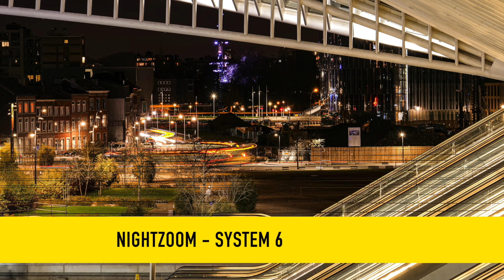Café Deluxe Chill Out Nu Jazz | Lounge Vol.8 (Smooth & Modern Bar Tracks) Mix Tape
Café Deluxe Chill Out Nu Jazz | Lounge Vol.8 (A Fine Selection of Smooth & Modern Bar Tracks. Welcome to our latest video with a fantastic continuous music mix and beautiful images to enjoy! All songs taken from the compilation "Café Deluxe Chill Out Nu Jazz | Lounge Vol.8". Full album is available at the iTunes Music Store and your favourite download and streaming stores
01. 00:00:00 CiYou - Slow Fi
02. 00:03:02 Soundset City -  Smooth and Funky
03. 00:06:00 Audiozoom -  Shimmering Lights
04. 00:09:53 Jean Mare -  Break of Day
05. 00:13:01 Jazzy System - Connected
06. 00:17:19 Soundset City - Loungebox
07. 00:21:19 Nightview - Gold Vibes
08. 00:25:01 Soundset City - Cool City
09. 00:28:42 Jazzy System - Don't Stop
10. 00:31:56 Nightbar Jazz - Breath of the City
11. 00:35:09 Nightzoom - System 6
12. 00:38:32 Soundset City - The One

Lounge, Chill, Jazz, Relax, CoolGrooves, Smooth, Chillout, BarLounge, Ambient Complete Album listen at all your favourite Streaming or Downloadshops!

Now the label Freebeat Music Records is releasing “Café deluxe Chillout Nu Jazz | Lounge Vol.8 the continuation of the successful compilation series by various artists. You will be confined of fascinated and wonderful mostly brand-new Lounge songs. Enjoy the relaxing moments with international well known artists of the Lounge and Chillout genre such as Soundset City, CiYou, Jazzy System, Audiozoom, Nightbar Jazz, Nightview and many more. Let swing your body and soul and chill at the sound of these great tracks.
Label: Freebeat Music Records Copyright: (C) 2022 Freebeat Music Records Frank Doberitz Images and video courtesy of

Finest Café del mar feeling, Ibiza Chill Out, Ambient Music, Deep Sounds, Bar Lounge, Jazz Bar, Relax……